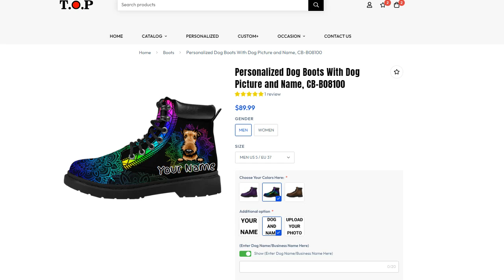Personalized Yorkie Gifts, Custom Gift for Yorkie Lover, Birthday Gift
Best Yorkie Gifts for Yorkie Lovers ,A beautifully hand-crafted Personalized Gift for Dog Lovers.